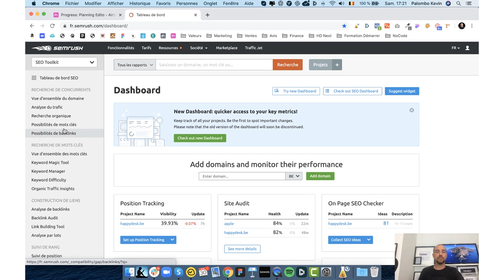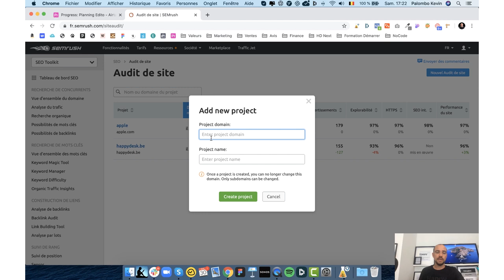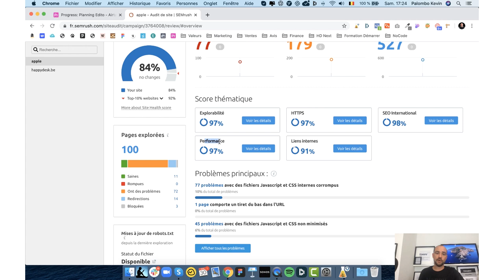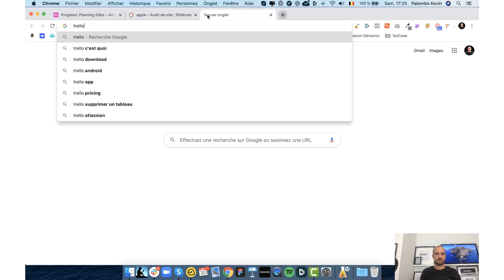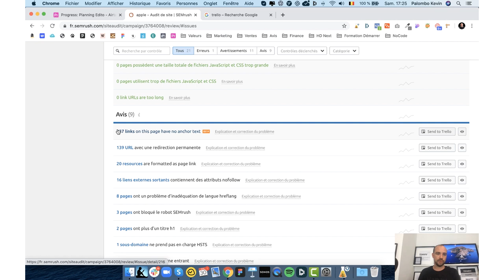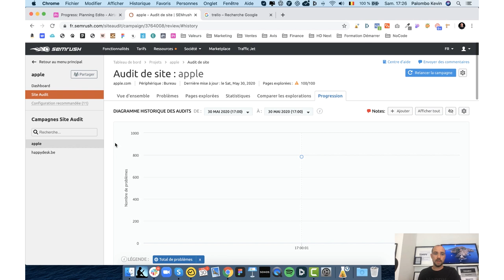COMMENT générer un Audit avec Semrush? - 2020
HELLO

OUTILS WEB

COPYRIGHT

SOCIAL